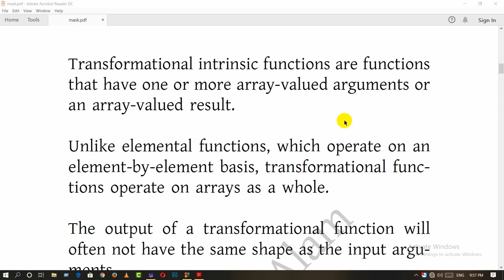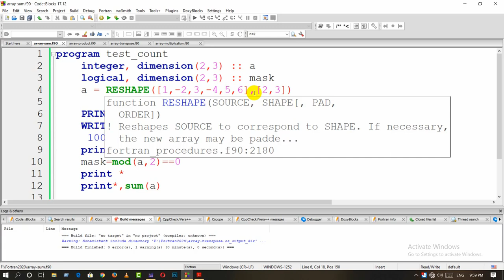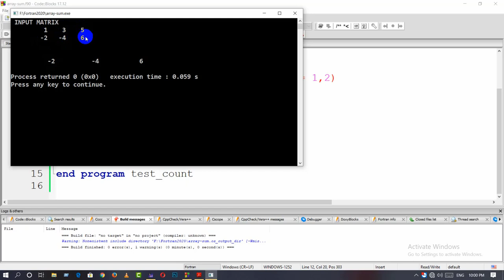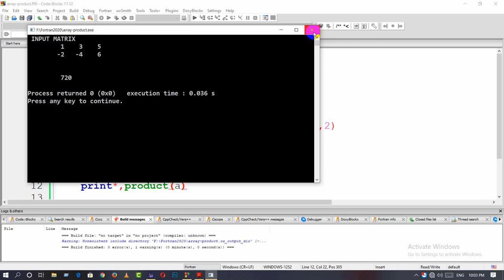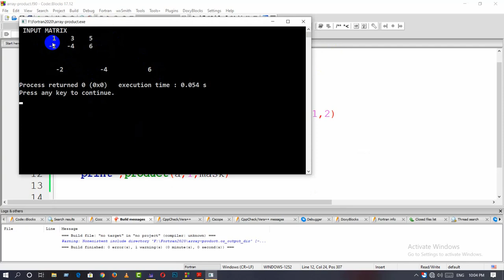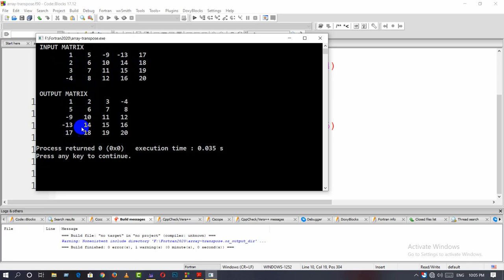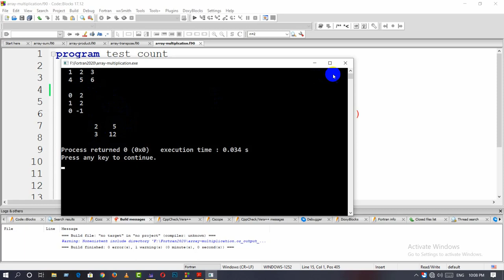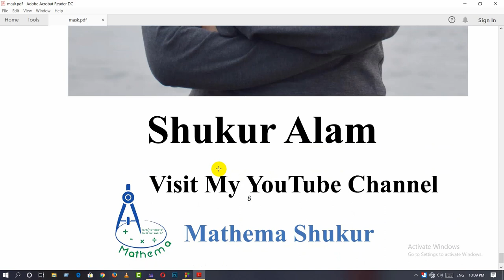matrix multiplication and transpose of a matrix in fortran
This tutorial focuses on tranformational intrinsic functions. It illustrates the idea of matrix multiplication and transpose of a matrix. It also provides the concept of sum and product function.